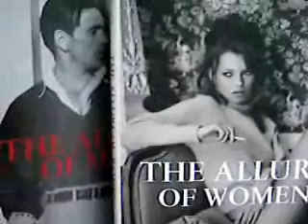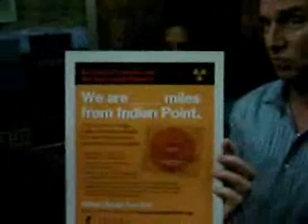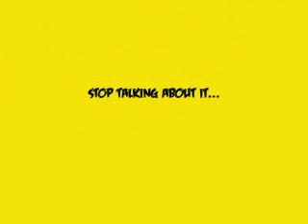Solar Living comes to ABC Home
The Solar Living Institute came to ABC Home on October 24th on 888 Broadway to tell us about their center, Annual SolFest and solar electric training classes. Listen to Doron Amiran and others talk about the future of solar electricity in and around New York.